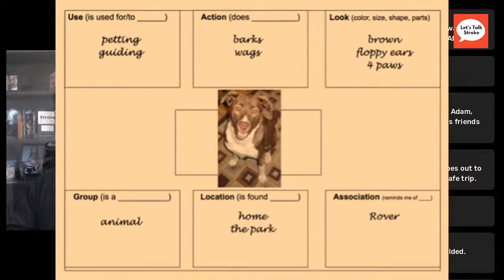Aphasia Discussion With Stroke Survivor's Paul Cummings And Jerry Wald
The condition known as Aphasia is a condition whereby an individual finds that they develop an inability to comprehend or form language as a direct result of damage caused to specific parts of the brain.

Typically, this damage is caused as a result of a stroke or following a trauma to the head, however, there are plenty of other possible causes as well as these. In order for a person to be diagnosed with aphasia, their speech must be impaired significantly in one of the four recognized communication formats, following some kind of sudden brain trauma or at the end of some kind of progressive neurological condition.

The four communication modalities that are used to determine if a person has developed aphasia are auditory comprehension, verbal expression, reading and writing, and functional communication.

Usually, a person with aphasia will display difficulty with more than one, if not all of the different categories.